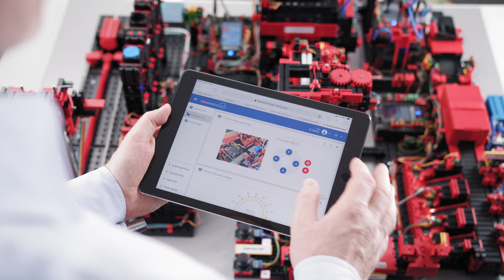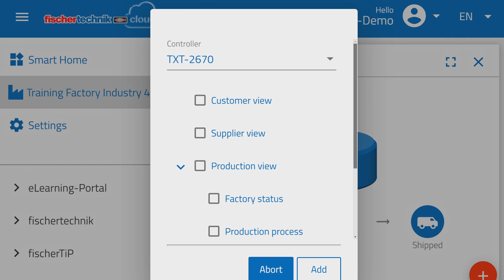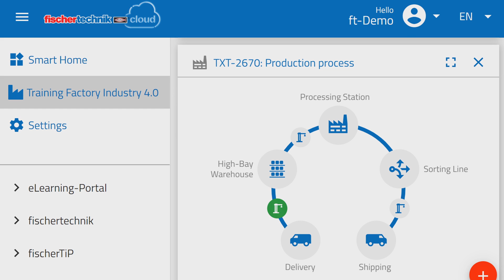Learning Factory 4.0 I Smart Factory by fischertechnik I Digital Factory I Industry 4.0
The fischertechnik LearningFactory40 illustrates processes for a digitized, smartfactory—from delivering raw material to the finished product. Industry40 applications can be tested and demonstrated using the simulation model that has already been set up. This consists of the factory modules like storage and retrieval stations, vacuum suction pads, high-bay warehouse, multi-processing station with kiln, a sorting section with colour detection, an environmental sensor and a pivoting camera. The sensor and image data are used and monitored in the fischertechnik Cloud. The fischertechnik Training Factory 4.0 is ideally suited for training and further education in vocational schools and companies, for research and teaching in colleges and universities, for development projects in IT departments, for production planners and for demonstrating your own software solutions at trade fairs and events.

00:01 What is the LearningFactory 4.0?
00:35 Process cycle in detail
01:15 fischertechnik Cloud
02:15 Delivery station
02:50 Vacuum gripper
03:03 High-Bay Warehouse
03:34 Multi Processing Station
03:57 Sorting Line
04:15 Outsourcing
04:29 Didactic Materials
04:38 Fields of application of the Training Factory 4.0
05:02 Ideal transport case